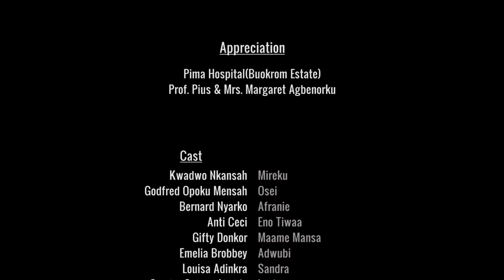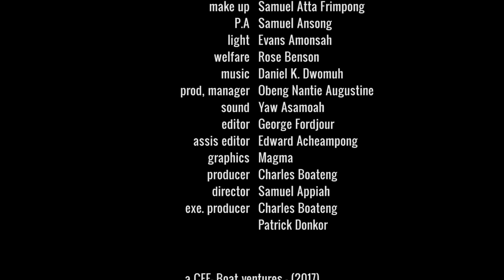OBI NTEASEA 2 - EMELIA BROBBEY l LATEST GHANA TWI MOVIE